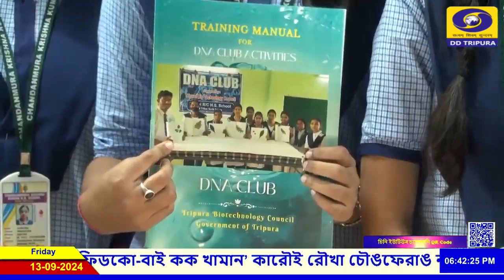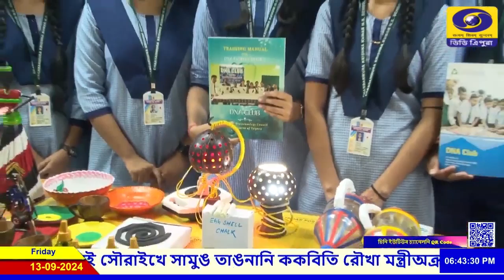তঙখর তাই সাকহামনি কাহাম পদরেপদ মানুই সৗনামৗই ফুনুকমারি ফুনুকমুঙ || DD News Tripura